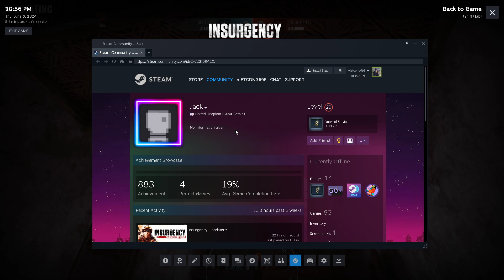"Pro timing player"- Insurgency Sandstorm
Very sure with the moving and knowing about red zone, how to pick up item, which gun mag need to be pick up, i sure that this player use this alt-acc to try cheats. I thing need try to IP track to ban all this play acc, cause player like this buy hack to use for sure.